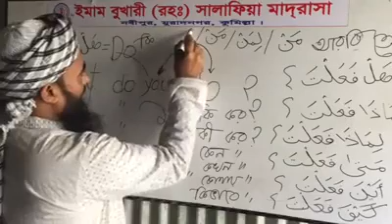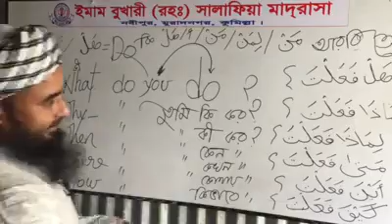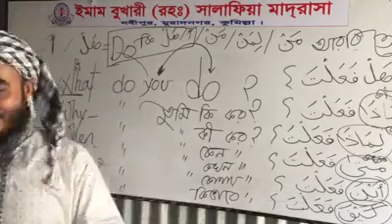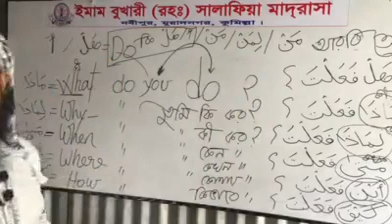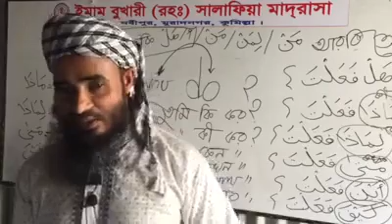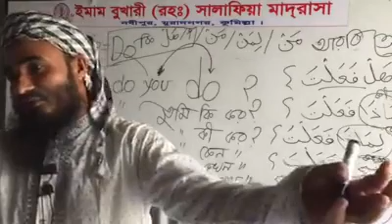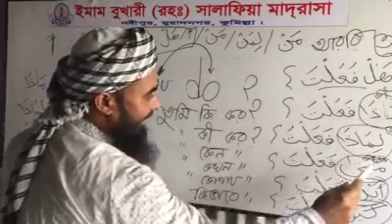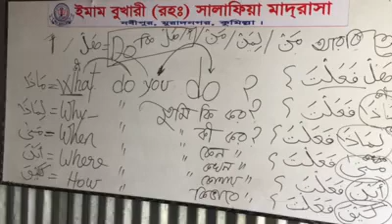আরবি ইংরেজিতে কীভাবে সহজে প্রশ্ন করবেন? স্ট্রাইকার দেখে নিন।